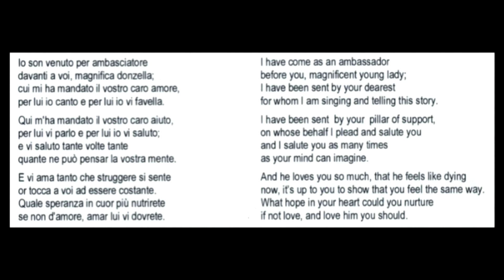Io son venuto per ambasciatore - Italian Folk Ensemble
(Maggio delle ragazze, Emilia-Romagna). Canto che appartiene alla tradizione del ‘Maggio lirico’; registrato a Riolunato, Modena, nel 1959. Gli esecutori si fermano a cantare davanti alla casa e, su commissione, cantano la serenata alla ragazza.
Io son venuto per ambasciatore
davanti a voi, magnifica donzella;
cui mi ha mandato il vostro caro amore,
per lui io canto e per lui io vi favella.
Qui m'ha mandato il vostro caro aiuto,
per lui vi parlo e per lui io vi saluto;
e vi saluto tante volte tante
quante ne può pensar la vostra mente.
E vi ama tanto che struggere si sente
or tocca a voi ad essere costante.
Quale speranza in cuor più nutrirete
se non d'amore, amar lui vi dovrete.

I have come as an ambassador (May of the maidens, Emilia-Romagna)
I have come as an ambassador
before you, magnificent young lady;
I have been sent by your dearest
for whom I am singing and telling this story.
I have been sent  by your  pillar of support,
on whose behalf I plead and salute you
and I salute you as many times
as your mind can imagine.
And he loves you so much, that he feels like dying
now, it’s up to you to show that you feel the same way.
What hope in your heart could you nurture
if not love, and love him you should.

The Italian Folk Ensemble (Adelaide) has been for over 40 years, studying and performing traditional and popular songs and dance tunes of the Italian people, fully respecting their individual musical style and their cultural context. These songs cover a wide spectrum of emotions and experiences of the people of Italy through the ages, and as such, they are a unique medium to learn Italian culture and history.